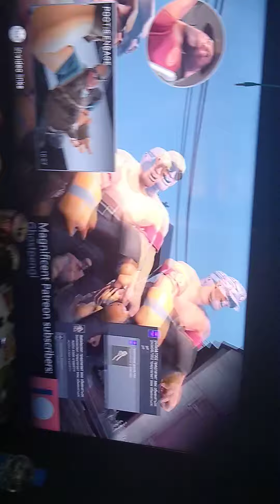when atriox gets defeated by kickingsubset98